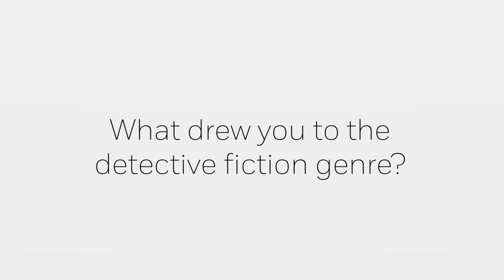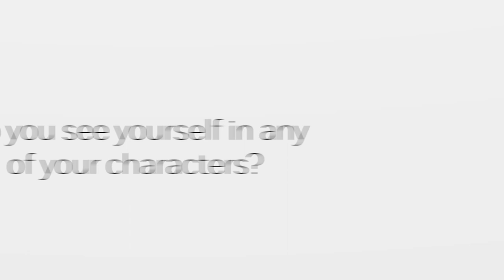Alexander McCall Smith on the creation of NO. 1 LADIES’ DETECTIVE AGENCY | Inside the Book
Alexander McCall Smith discusses what drew him to detective fiction, and shares advice for aspiring writers. Get the newest book in his series, A SONG OF COMFORTABLE CHAIRS

About A SONG OF COMFORTABLE CHAIRS

In this latest installment in the beloved No. 1 Ladies’ Detective Agency series, Grace Makutsi encounters a pair of quandaries that will require all of her and Mma Ramotswe’s cleverness and generosity to resolve.

“An escape from life’s woes as well as a suggestion for how to make the whole deal more palatable—fragility, fruit cake, and all.” —The Boston Globe

Grace Makutsi’s husband, Phuti Radiphuti, is in a bind. An international firm is attempting to undercut his prices in the office furniture market. Phuti has always been concerned with quality and comfort, but this firm seems interested only in profits. To make matters worse, they have a slick new advertising campaign that seems hard to beat.

Meanwhile, Grace is approached by an old friend who has a troubled son. She and Phuti agree to take Patience and Modise in and lend a hand, but things don’t work out quite as intended, and the situation proves difficult for them to handle. It will require not only all of their persistence and dedication but also help from an unexpected quarter to find a solution that will make everyone happy.

Faced with more than her fair share of delicate dilemmas, Mma Makutsi deals with it all with her usual graciousness. This—along with the kindness, generosity, and good sense for which the No. 1 Ladies’ Detective Agency is known—assures us that, in the end, each of these matters will be set right.